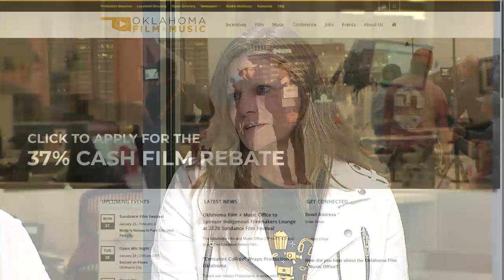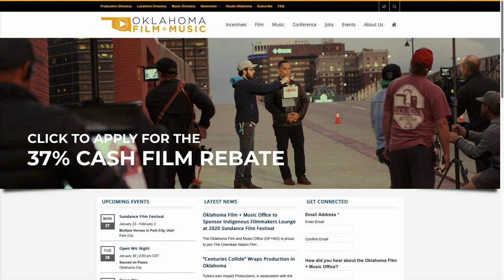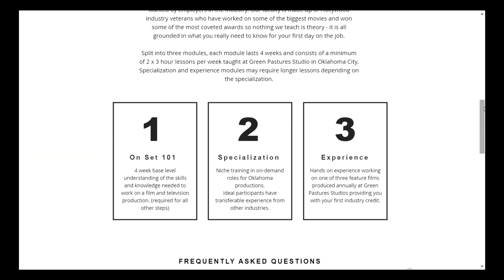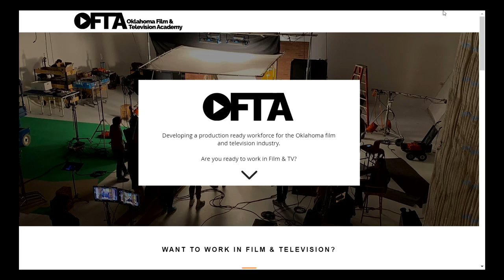New studio and film academy opening soon in Oklahoma City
Melodie Garneau and Richard Janes with Green Pastures Studio along with Tava Sofsky, Director of the Oklahoma Film + Music Office, preview the next venture in the local film industry.